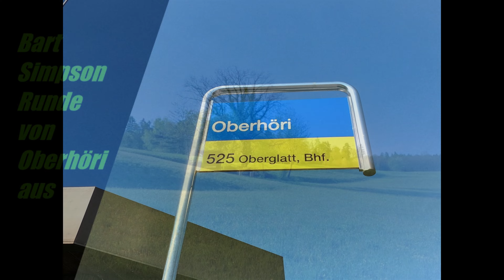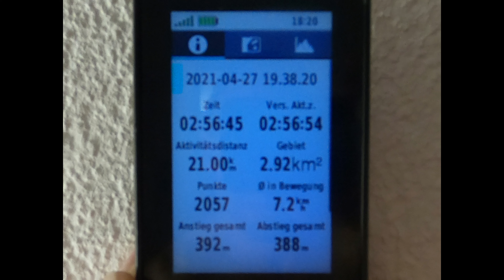Bart Simpson Runde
Kurze Wandertour durch das schöne Zürcher Unterland. Die Tour beginnt an der Postautohaltestelle Höri Oberhöri und endet nach etwas mehr als 20km auch wieder dort.

Woher die Runde ihren Namen hat? Schaut auf die Route im Plan - mit etwas Fantasie kann man Bart Simpson erkennen :-)